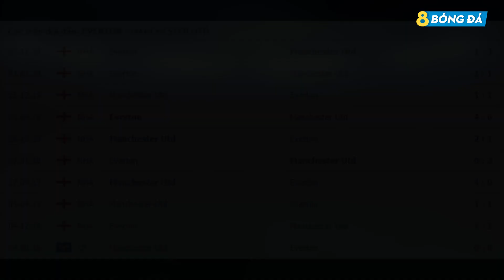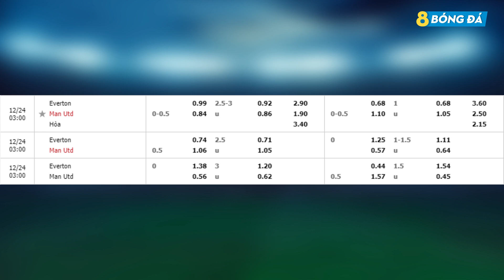NHẬN ĐỊNH KÈO BÓNG ĐÁ HÔM NAY EVERTON VS MU 03h00, 24/12/2020 CARABAO CUP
8BONGTV .COM cập nhật tỷ lệ, tip, soi kèo bóng đá, nhận định trận đấu, nhận định tỉ số bóng đá hôm nay, NHẬN ĐỊNH KÈO BÓNG ĐÁ HÔM NAY  EVERTON VS MU 03h00, 24/12/2020 CARABAO CUP

Thống kê đáng chú ý

-  M.U đã bất bại 3 trận gần nhất trên mọi đấu trường (2 thắng, 1 hòa).

- M.U đã thắng ở 4/5 trận làm khách gần nhất trên mọi đấu trường.

- Everton đã bất bại ở 4 trận gần nhất trên mọi đấu trường.

- Everton mới chỉ thắng 1/5 trận đụng độ M.U gần nhất trên mọi đấu trường.

- Có ít nhất 4 bàn được ghi ở 5 trận gần nhất của M.U trên mọi đấu trường.

Thông tin lực lượng Everton vs M.U
Everton: Digne, Delph, Gbamin, Allan chấn thương. Khả năng ra sân
M.U: Rojo chấn thương. Khả năng ra sân của McTominay còn bỏ ngỏ.
Đội hình dự kiến Everton vs M.U
Everton: Olsen, Coleman, Holgate, Keane, Godfrey, Doucoure, Davies, Richarlison, Sigurdsson, Iwobi, Calvert-Lewin.
M.U: Henderson, Wan-Bissaka, Lindelof, Maguire, Telles, Fred, Pogba, Mata, Fernandes, Rashford, Martial.

Tỷ lệ châu Á FT: 1/4 : 0
Tài xỉu: 2 3/4
KÊNH YOUTUBE CHÍNH THỨC CỦA 8BONGTV.COM